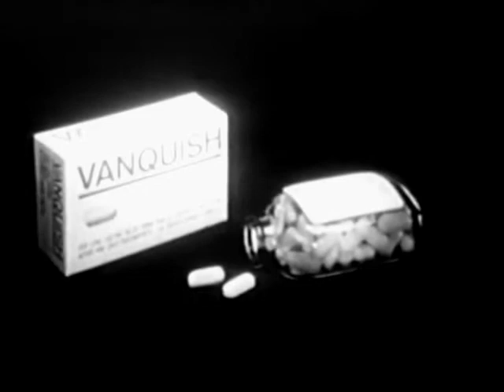Love is a Many Splendored Thing - December 1, 1967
Now this classic soap episode has already been circling through YouTube for a long time. I've decided to present it to you myself but without the commercials. This is known to be the ONLY earliest episode of "Splendored Thing" to be shared with the public so far. This episode, actually presented in B&W kinescope, of the forgotten CBS soap opera aired on December the 1st of 1967.

COMING UP NEXT:
I will share with you another audivideo of LIAMST which was also published originally by @dannyhill8797 but has been pitch corrected for better quality and understanding.

WARNING:
"Love is a Many Splendored Thing" is a soap based on the 1955 motion picture that has been presented for 6 years on the Columbia Broadcasting System (CBS Television Network) and is a presentation from 20th Television (If we’re not mistaken).